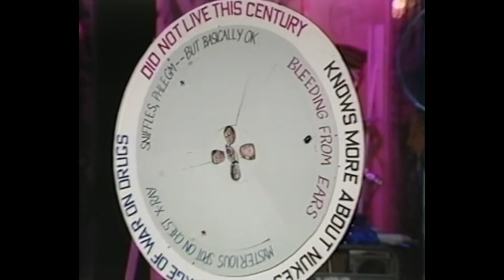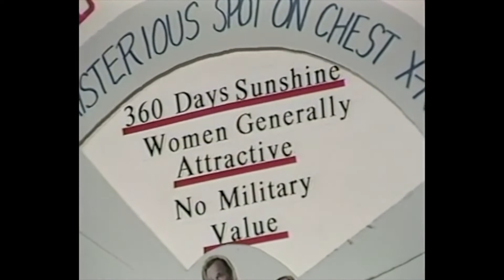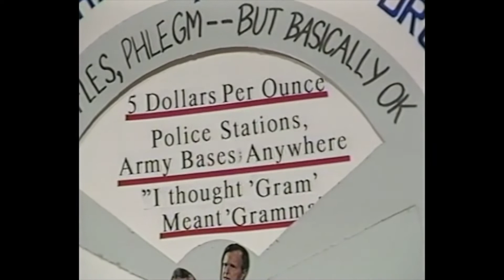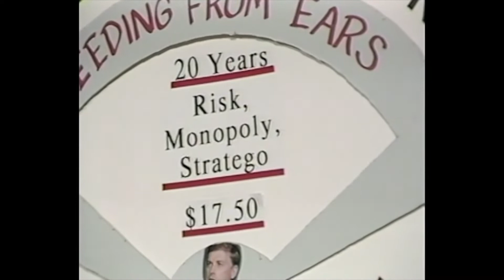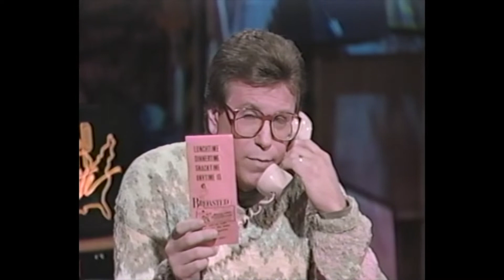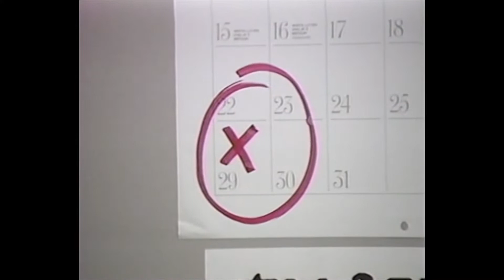CampMidnite Show 104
Guests include Harold and Maude's Bud Cort, comedian John Caponera, Susan Armandia of the LA Zoo (Hedgehogs and stuff), actor Keith Gordan, William Shatner??, Sylvester Stallone's mom Jackie, music group Bardeux.